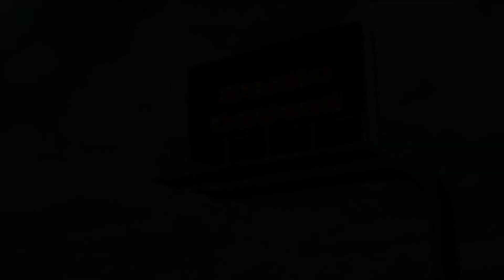EP 1.41 iRACING NASCAR HAULER SERIES RICHMOND RESULTS AMERICAN TRUCK SIMULATOR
My Equipment:
Home Base of Operations
Est. Feburary 2021
Des Moines, Iowa
Fleet
MY TRUCK
2021 Kenworth W900 Studio Sleeper
"GHOST"
TRUCK 001
2021 Kenworth W900 Studio Sleeper
"SUNSET"
TRUCK 002
2021 Kenworth W900 Studio Sleeper
"AMERICA"
TRUCK 003
2021 Kenworth W900 Studio Sleeper
"CY"
MUST SEE VIDEO on Mod Stacking Priority!
LEARN HOW TO STACK YOUR MODS !! ORGANIZE, GROUP,
and PRIORITIZE MODS CORRECTLY
by
Full Tilled Gaming
MODS IN USE
*STEAM=ATS STEAM WORKSHOP-MODS
ALL OTHER MODS HAVE WEB LINK BELOW THEM
NOTE: LISTED IN STACK ORDER TOP TO BOTTOM
UPDATED 03/02/2021
*Background_Map_Viewpoint_Fix_for_ATS_v1.39
***IF CRASH ON MAP ZOOM***
***CRASHFIX_HUGE_COMBOS
*STEAM-Brighter Low Beam & Reverse Lights
*STEAM-Realistic Vehicle Lights Mod v6.1 (by Frkn64)
*STEAM-Filmic Lighting
*Realistic Brutal Weather ATS V3.1
OR
*FROSTY WINTER WEATHER MOD 3.0
*STEAM-Fly/Debug Camera & Hidden Modes
*STEAM-Camera zoom
*Real Interior Cams ATS v1.3
*STEAM-Big Sky Garage
*STEAM-Extended Traffic Light Timing
*Military Cargo Pack by Jazzycat v1.3.3
[BASE PROVIDED W/Trailers and Cargo Pack by Jazzycat v3.9.3 HERE]
*STEAM-GTA V Classic Traffic Pack (ATS Version)
*STEAM-Intermittent Long FREIGHT Trains (up to 50 wagons)
*Rest Period for ATS v1.38
*STEAM-ATS engine sound pack 2.5 + New indicator sound
*STEAM-Sound Fixes Pack v21.10 - ATS
*STATE TRAILER SKINS
*STEAM-Nascar Hauler Reworked
*STEAM-NASCAR Featherlite Trailer Skins
*USA Company Trailer Pack v1.0 1.39.x
*STEAM-ATS Real Logos Project
*Real Life Companies Revival Project 1.0
*STEAM-Real American Gas Stations
*ATS Cabin Accessories Mega Pack v3.0 by SiSL 1.38.x and above
###*STEAM-True Mirror FOV for ATS
### DO NOT USE WITH FROSTY WINTER WEATHER MOD 3.0 ###
### YOU CAN USE WITH Realistic Brutal Weather ATS V3.1 Mod ###
*STEAM-Real Tires Mod
*STEAM-[SCR] Smarty's Wheel Pack011
[TRUCK PAINT/SKINS HERE]
***SUNSET PAINT IS ATS PROVIDED, IT'S IN THERE ALREADY***
*STEAM-MERICAN KW W900 SKIN
*STEAM-W900 Customizable Stripes
*Range Rover Supercharged 2008 v6.0 1.39
*STEAM-Real Traffic Density and Ratio for ATS
[TRUCKS HERE]
*STEAM-Enhanced Vegetation v3.2
##USE WITH WX MODS??###
*STEAM-Realistic Roads v3.2
***AND NOW C2C***
Library (v1)
Alaska ice Road Map (Alpha v4.5)
Australian Outback Map (Alpha v1)
Reforma and C2C Compatibility Patch v.2
Midwest Expansion (Beta) (v0.160cfree)
SCS Map Improvements - Bellingham Heights Fix for ProMods Canada (v1.1.201)
SCS Map Improvements - Base (v1.1.201)
SCS Map Improvements - Bellingham Heights (v1.1.201)
ProMods Canada - Canadream Connection (v1.0.0)
ProMods Canada Definition Package (v1.0.0)
ProMods Canada Map Package (v1.0.0)
ProMods Canada Models Package (v1.0.0)
ProMods Canada Assets Package (v1.0.0)
Radiator Springs Map Add-on v1.3
Caribbean Map v1.0.2
Island Map v0.1.2
CanaDream v2.39.2
Coast to Coast v2.11.11
Mega Resources 2.1.20
Grand Canyon Rebuild (v1.3)
Elko and Redding retouched SN (v2.1)
Reforma Sierra Nevada 2.2.30
Mexssimap_v1.8.1
PaZzMod - Viva Mexico Legacy - Patch V 1.00
Viva Mexico Legacy v.2.0.10
Reforma Mexico Extremo 2.1.18
PaZzMod Version 1.4.00
PC
HP Omen Obelisk
Intel 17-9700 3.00GHz 16 GB
Graphics Card
GeForce GTX 1660 Ti
Triple Screen Ready
Music
"Bustin Loose"
by Audionautix

"All Good In The Wood"
by Audionautix

"Big Sky"
by
Silent Partner
Copy Right 2021
Studio DaVeed
EST. 2016
Dave Whitney